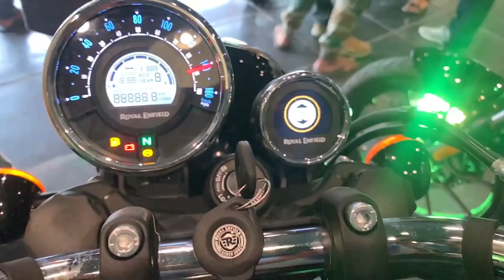Royal Enfield Meteor 350 Launch | Anil Motovlogs | Telugu Vlog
Next video : Royalenfield Meteor 350 full Review